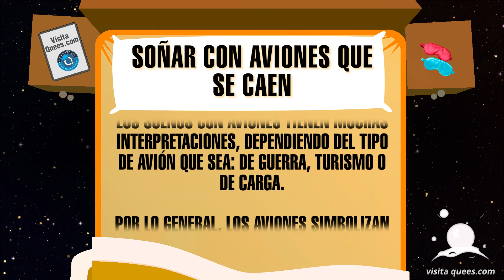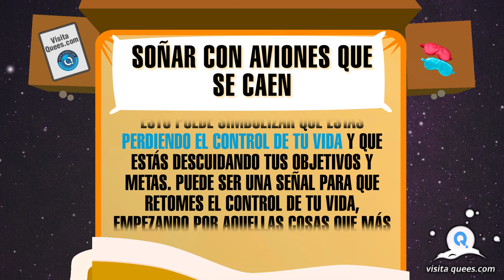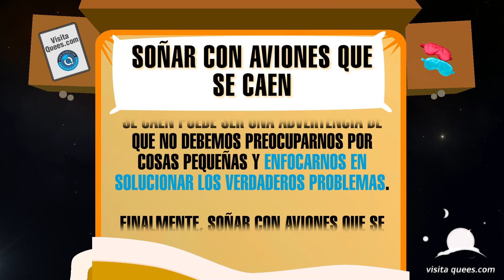¿Que significa soñar con aviones que se caen? 🛫 Sueños desde la troposfera 🛫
¿Que significa soñar con aviones que se caen? Los vehículos que nos podemos encontrar han sido de enorme importancia en la evolución del ser humano. En este vídeo, exploraremos juntos algunos de los significados más comunes de este sueño. ¡No te lo pierdas!